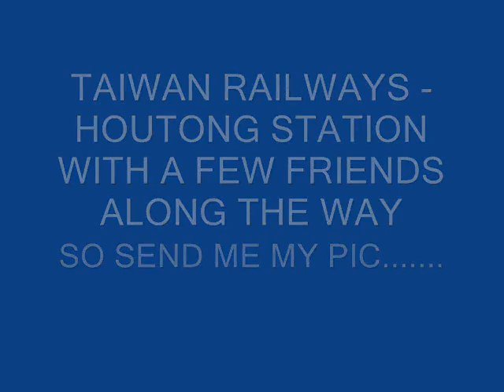Friends in Taiwan 12.11.12, Told you I'd post this!!! .wmv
My trip out today on TRA where as usual you are never far from people wanting to be friends... this time at Houtong Station... they took my pic too so come on where is it. ?